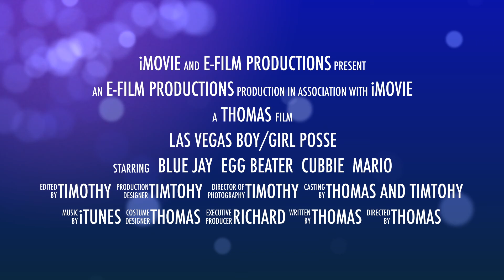Las Vegas Boy:Girl Posse